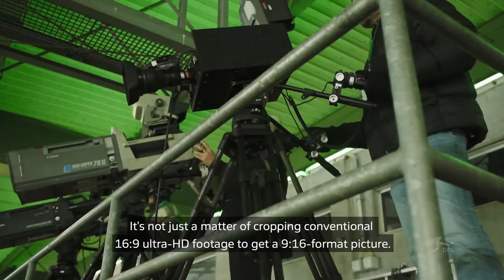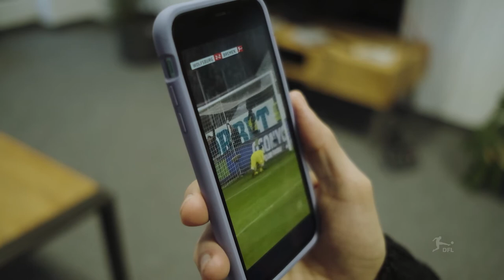Vertical Video: DFL tests world’s first football broadcast in 9:16 format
Football in 9:16 instead of 16:9? What initially sounds like a numerical mix-up was successfully tested for the first time by the DFL in December 2019: The Bundesliga match between VfL Wolfsburg and SV Werder Bremen was produced in a 9:16 format in addition to the usual broadcast format.

The DFL is thus responding to the changed media usage behaviour and the increasing consumption of videos on mobile devices: Vertical video formats become more and more important with regard to an increasing mobile usage of football video material. As a consequence, vertical video formats have become an important focus within the production field.